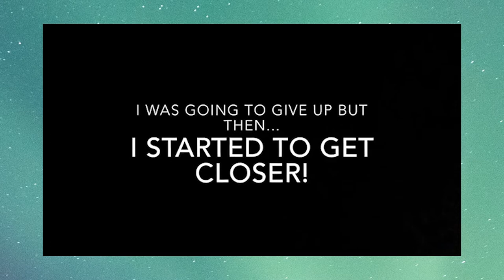Breakaway Sunday Stream | 04.26.20 God is With Us | wsg Michael Bouchard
In today's Sunday Stream, we talk about how remembering God is with us helps us to see the Big Picture. We do this by looking at the life of Joseph-and specifically, at the situation where he was sold into slavery by his brothers. Michael Bouchard joins us and shares his thoughts on remembering God is with us, walking through loss in community, and why it's important at all to know God is with us-especially in this time!

We have a message from Orion Campus Director Susan Welsh, and also have Anne Franjione join in playing the game.. you'll have to check it out and see if she wins!